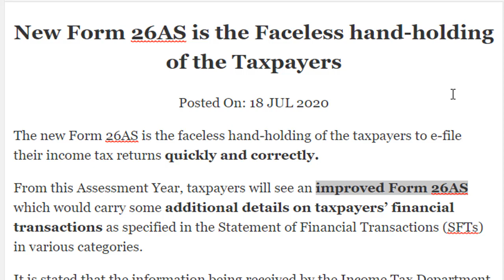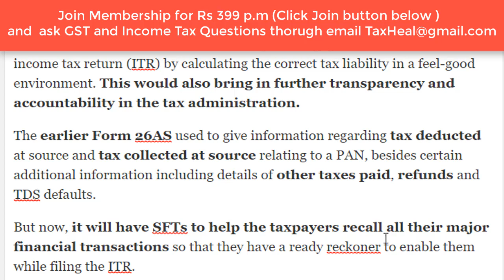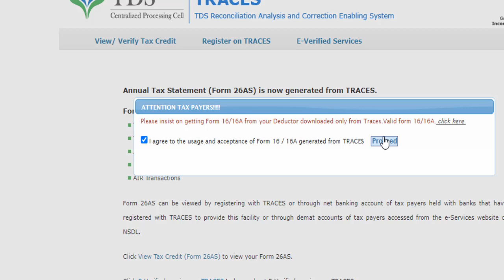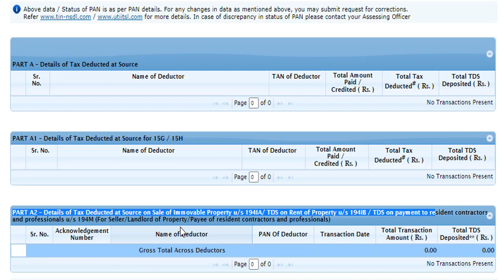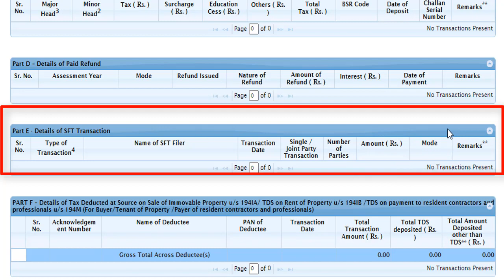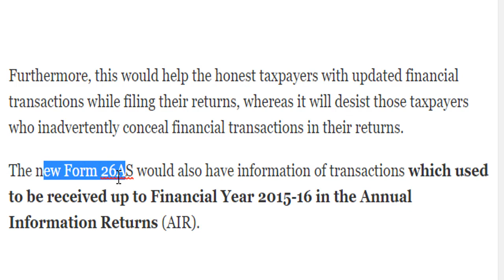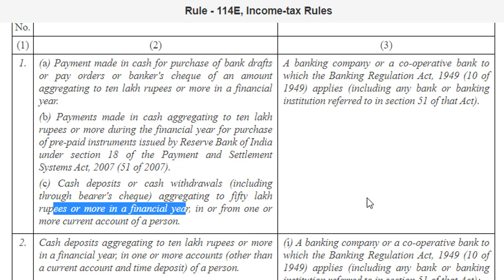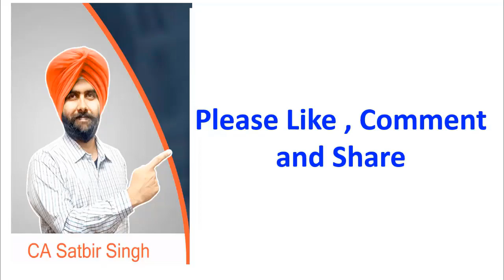New Change in Income Tax I CA Satbir Singh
New Form 26AS is the Faceless hand-holding of the Taxpayers

The new Form 26AS is the faceless hand-holding of the taxpayers to e-file their income tax returns quickly and correctly.

From this Assessment Year, taxpayers will see an improved Form 26AS which would carry some additional details on taxpayers’ financial transactions as specified in the Statement of Financial Transactions (SFTs) in various categories.

It is stated that the information being received by the Income Tax Department from the filers of these specified SFTs is now being shown in Part E of Form 26AS to facilitate voluntary compliance, tax accountability and ease of e-filing of returns so that the same can be used by the taxpayer to file her or his income tax return (ITR) by calculating the correct tax liability in a feel-good environment. This would also bring in further transparency and accountability in the tax administration.

The earlier Form 26AS used to give information regarding tax deducted at source and tax collected at source relating to a PAN, besides certain additional information including details of other taxes paid, refunds and TDS defaults.

But now, it will have SFTs to help the taxpayers recall all their major financial transactions so that they have a ready reckoner to enable them while filing the ITR.

It is further explained that the Department used to receive information like cash deposit/withdrawal from saving bank accounts, sale/purchase of immovable property, time deposits, credit card payments, purchase of shares, debentures, foreign currency, mutual funds, buy back of shares, cash payment for goods and services, etc. under Section 285BA of Income-tax Act, 1961 from “specified persons" like banks, mutual funds, institutions issuing bonds and registrars or sub-registrars etc., with regard to individuals having high-value financial transactions since the Financial Year 2016 onwards. Now, all such information under different SFTs will be shown in the new Form 26AS.

It is stated that the Form 26AS for any taxpayer, from now onwards, will display in part E of the Form, different fields such as,
type of transaction,
name of SFT filer,
date of transaction,
single/joint party transaction,
number of parties,
amount,
mode of payment and
remarks etc.

Furthermore, this would help the honest taxpayers with updated financial transactions while filing their returns, whereas it will desist those taxpayers who inadvertently conceal financial transactions in their returns.

The new Form 26AS would also have information of transactions which used to be received up to Financial Year 2015-16 in the Annual Information Returns (AIR).